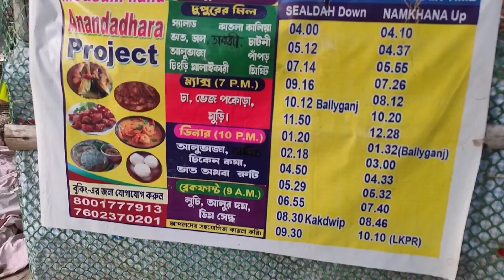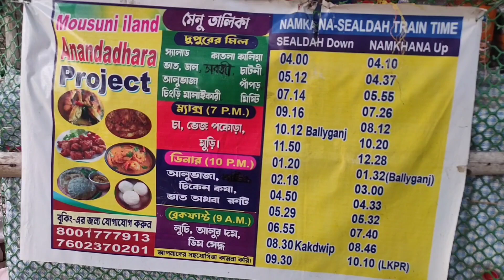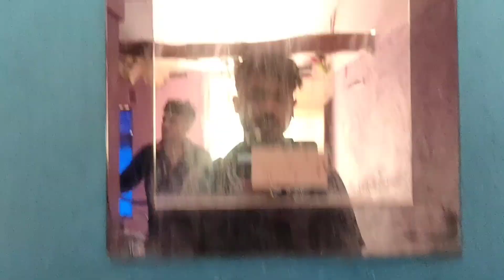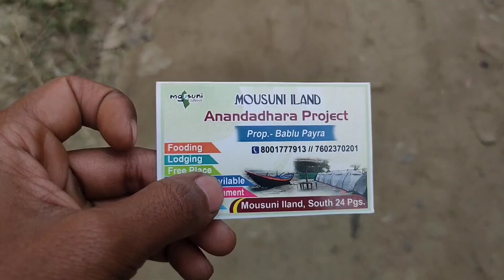মৌসুনী দ্বীপ🔥| Mousuni Island Tour | Kolkata to Mousuni Island by Car|Mousuni Island Best Beach Camp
Ami social media teo ache _

Music _ Cizzy

Disclaimer_